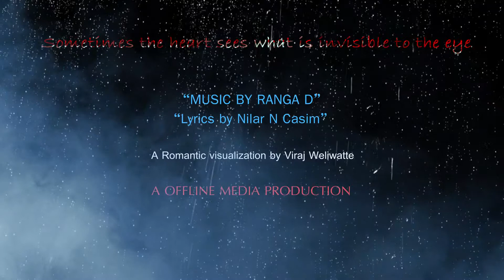Jeewithaya Danei Trailer - Lakmini Udawatta